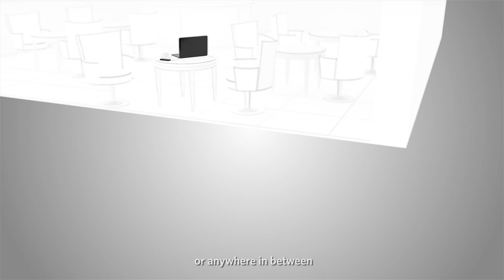Anker - Universal High Speed Chargers